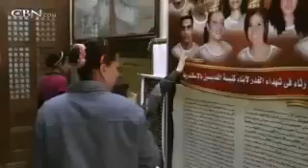Egypt's Christians A Dying Population - CBN report 29/4/2011